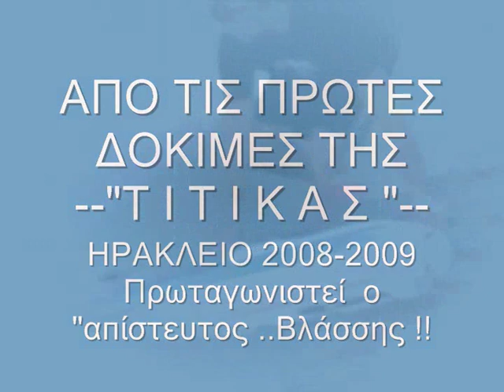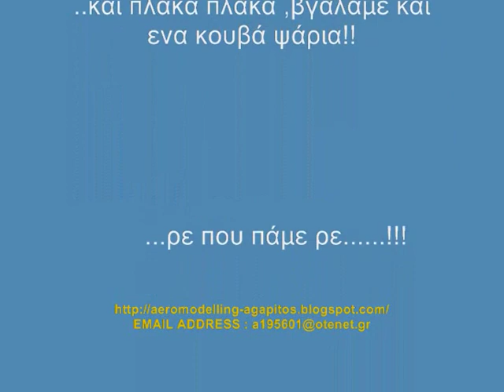MADE BY ΤΟΤΟΣ - ΤΙΤΙΚΑ - ΚΑΡΑΒΑΚΙ ΓΙΑ ΠΑΡΑΓΑΔΙ ( 01 )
ΟΙ ΔΟΚΙΜΕΣ ΤΗΣ ΤΙΤΙΚΑΣ .ΤΟ ΓΝΗΣΙΟ ΒΑΡΚΑΚΙ ΚΑΤΕΥΘΕΙΑΝ ΑΠΟ ΤΟΝ ΚΑΤΑΣΚΕΥΑΣΤΗ -ΟΧΙ ΜΕΣΑΖΟΝΤΕΣ - ΟΤΙ ΛΕΜΕ ΑΥΤΟ ΕΙΝΑΙ !